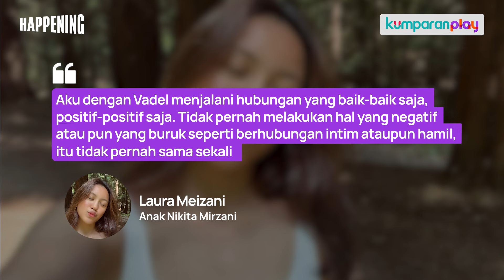Klarifikasi Anak Nikita Mirzani soal Isu Kehamilannya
Laura Meizani, Anak sulung Nikita Mirzani bantah soal isu hamil di luar nikah. Laura sebut tudingan itu keterlaluan. Klarifikasi ini diupload Laura di akun instagram pribadinya. Dalam video itu, Laura juga sebut hubungannya dan Vadel selama ini tak pernah melakukan hal-hal yang negatif apalagi sampai hamil. Sulung dari Nikita Mirzani juga ancam akan lapor ke Komnas Anak jika masih terus ada fitnah soal dirinya.